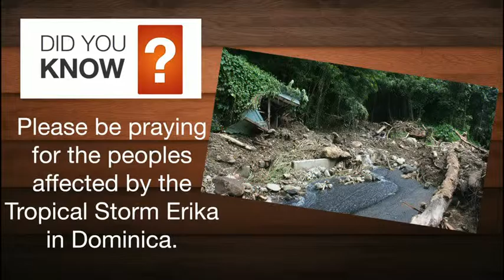The Latest September Sixth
***We are currently looking for help on the video announcements team If you would like to join the video team (edit, shoot video, read teleprompt, etc.) please contact Joey Wood @